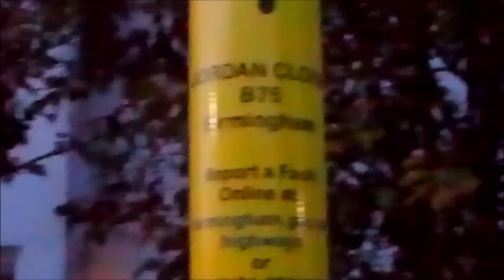Streetlights In The West Midlands